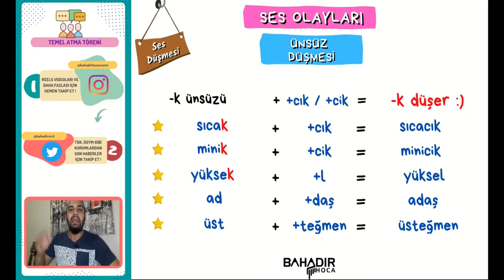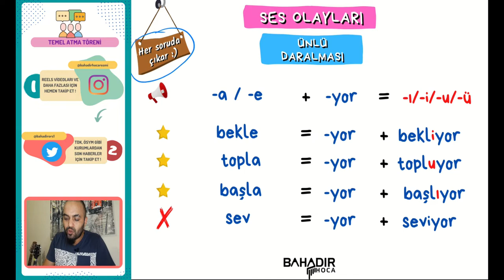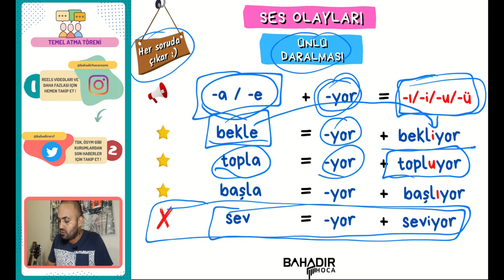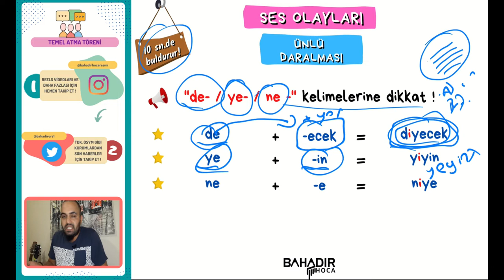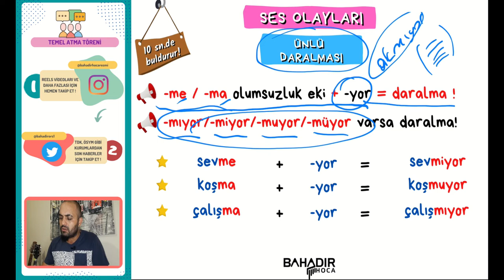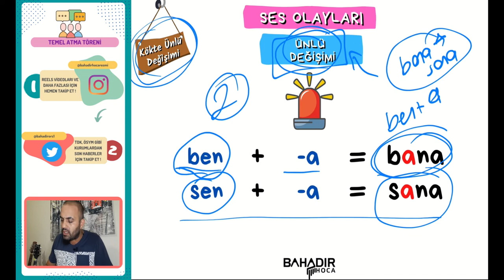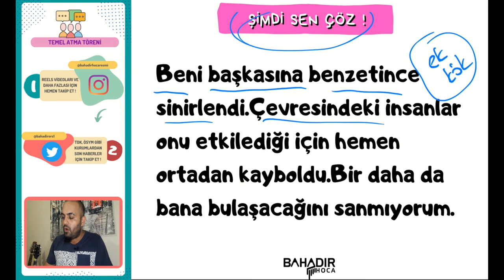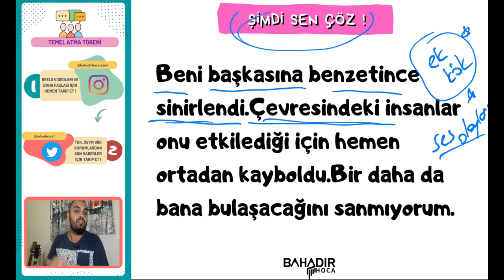20 GÜNDE TYT KAMPI | TEMEL ATMA TÖRENİ | 5. DERS | 10 Saniyede Ses Olayı Çöz !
* 20 Günde TYT Kampı Temel Atma Töreni kampının ilk videosuna hoş geldiniz!
* Bu videomuzda '' Ünlü Daralması ve 10 sn.de soru çöz !'' kısımlarına değindik.
** ÇEKİLİŞ İÇİN INSTAGRAMI TAKİP ET !..